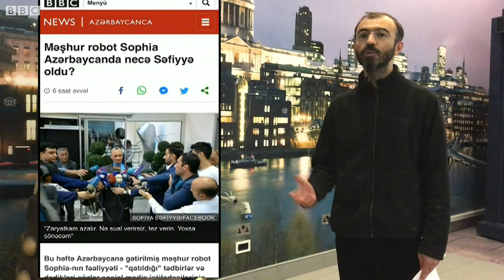Məşhur robot Sofiya Azərbaycanda necə Səfiyyə oldu?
Vüsal Həmzəyev bu şərhləri sizı çatdırır.

Sosial şəbəkələrdə robotun İmişli rayonunda prezident İlham Əliyevə təqdim edilməsindən, ASAN Xidmətdə vətəndaş sorğuları keçirməsi və qatıldığı tədbirlər əyləncəli şərh edilib.

Bəzi şərhlərdə robot "Səfiyyə" adlandırıb, yerli mətbəxlə "tanış edilib" və hətta onun Azərbaycan dilində Facebook səhifəsi də yaradılıb.